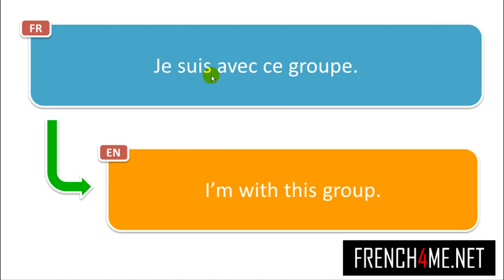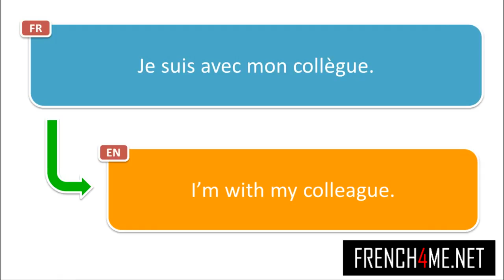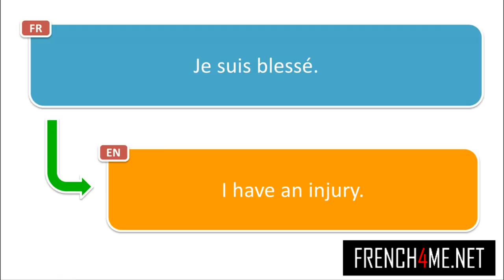1500+ Phrases en ANGLAIS et en FRANCAIS #82